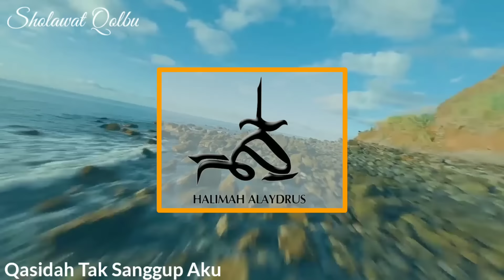Sholawat Merdu 2023 Ustadzah Halimah Alaydrus Full Album